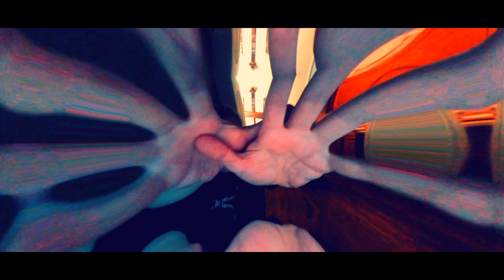Slice of Jam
Slice of Jam by E LaschBro